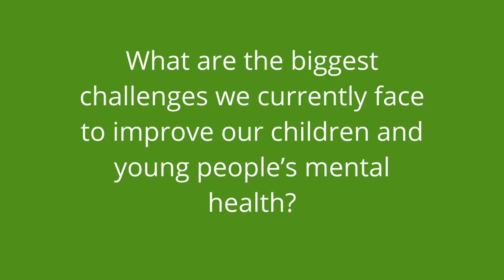Mental Health 2017 - Prof Dame Sue Bailey Interview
Implementing the Five Year forward View
20th of September 2017
Professor Dame Sue Bailey DBE - Chair, Children & Young Peoples Mental Health Coalition